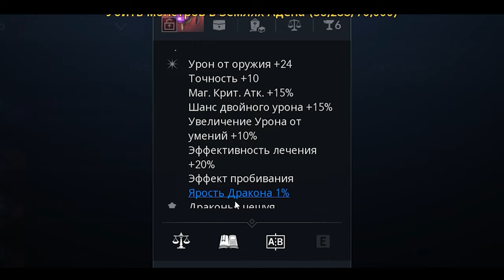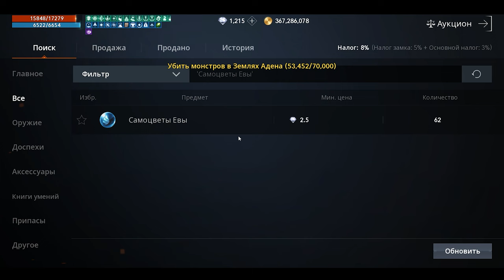l2m Статы оружие 🤔 Какие вещи носить 😎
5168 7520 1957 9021 приват